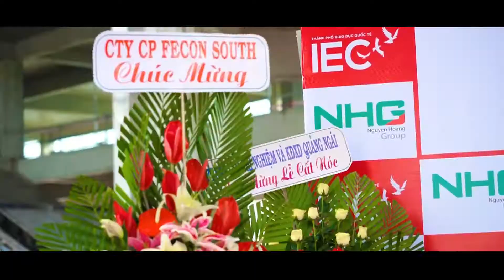Lễ Cất Nóc Thành Phố Giáo Dục Quốc Tế IEC 2018